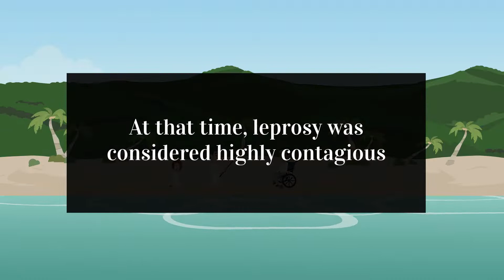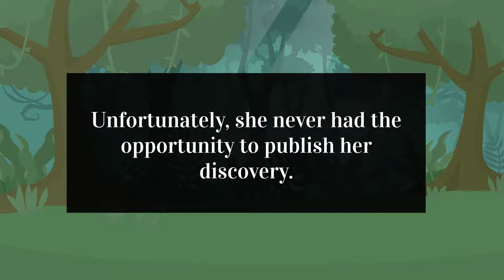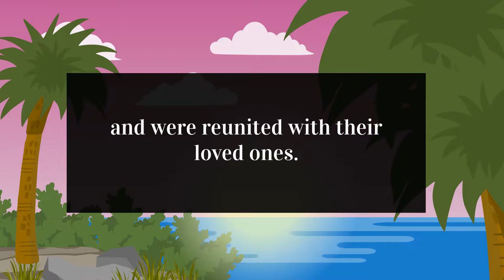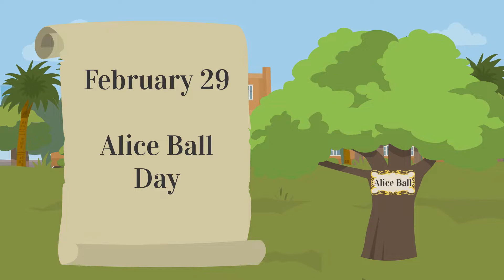Alice Ball Chemist.Alice Ball Method.Alice Ball For Students.Deeper Than Read [Episode 20]👩🏾‍🔬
Female scientists that changed the world. Have you ever heard of this remarkable African-American woman? Discover what Alice Ball accomplished in such a short period of time.